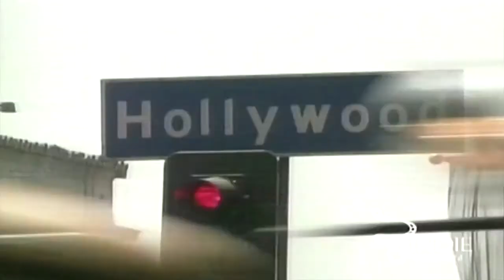Carl Gordon Part 1